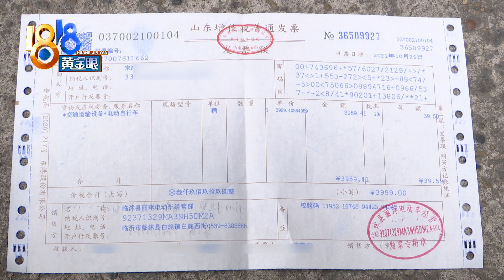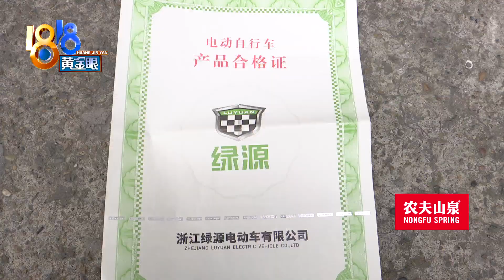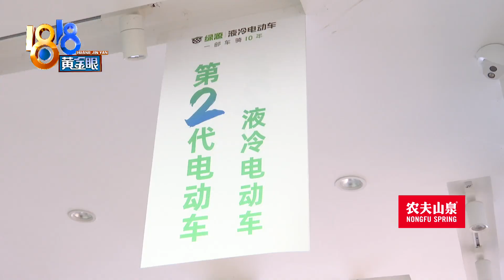【1818黄金眼】绿源电动车坏了，这款电池全国都没有？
孙女士家的绿源电动自行车突然坏了，需要更换电池。她反映，厂家答应一周之内更换，但一等就是一个多月。

新闻标签：